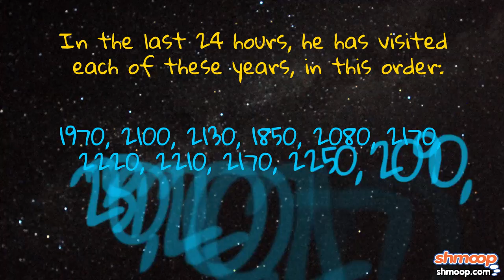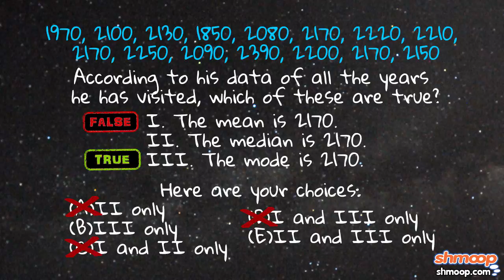Mean, Median, and Mode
Mean, Median, Mode, the 3 M's. These "M"s are all into sets of numbers, but usually they like different numbers within the sets. On occasion, they like the same number (That's where things get messy). Luckily for you, you can easily tell which number each one will like so you can write it down before things get confusing.